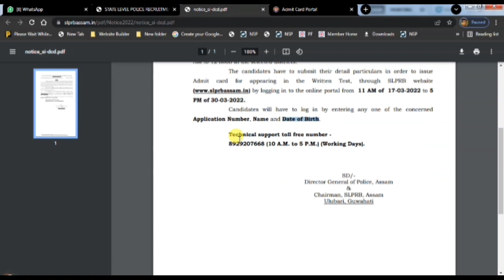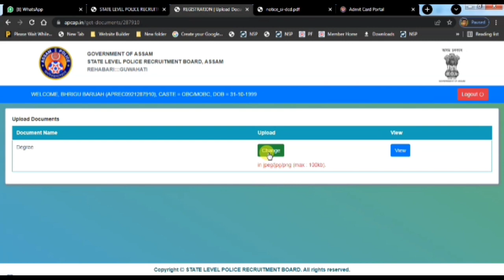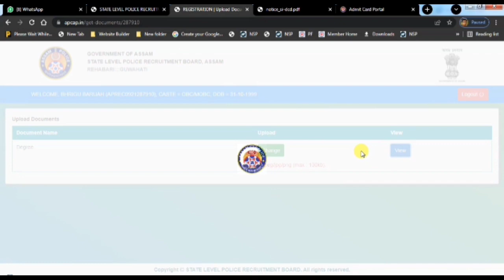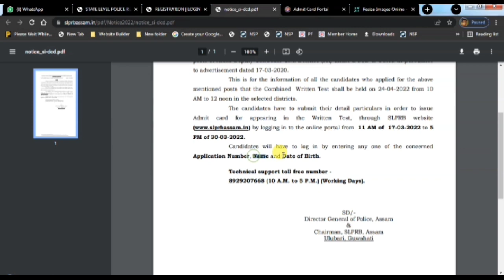Assam Police Important Update|How to upload Document for Sub Inspector 2022